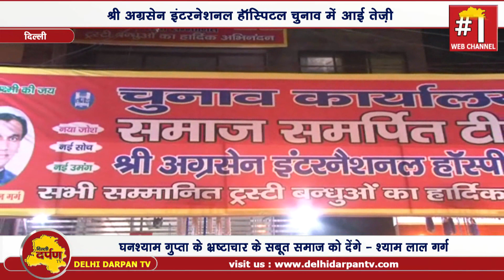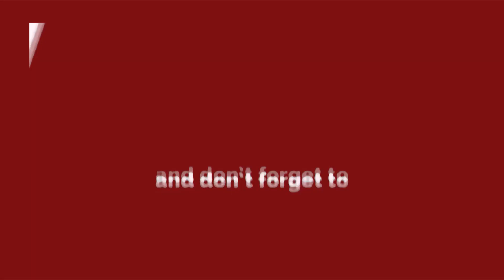Rohini|| श्री अग्रसेन इंटरनेशनल हॉस्पिटल || समाज समर्पित टीम प्रत्याशी घोषित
रोहिणी स्थित श्री अग्रसेन इंटरनेशनल हॉस्पिटल के लिए 13 जनवरी को होने वाले चुनाव में समाज समर्पित टीम ने अपने प्रयाशियों के नामों की घोषणा कर दी है।  चुनाव कार्यालय में समाज के प्रमुख लोगों की भीड़ के बीच श्री श्याम लाल गर्ग ने और प्रधान के पद के प्रत्याशी विजेंद्र जिंदल ने मौजूदा प्रधान पर धांधलियों के आरोप लगाए।  इस मौके पर टीम ने हॉस्पिटल  को लेकर अपनी योजनों और प्राथमिकताओं को समाज के सामने रखा और या भी ऐलान किया की तृष्टियों को चैरिटी करने का पूरा अवसर मिलेगा।